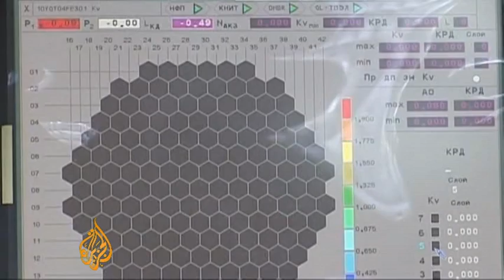Iran unveils new nuclear technology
For the first time ever, Iran has started using its own locally-produced nuclear fuel.

In an event broadcast live on Iranian state TV, President Mahmoud Ahmadinejad unveiled what he called the "next generation in Iranian centrifuges". Iran has acquired 3,000 new faster centrifuges, greatly expanding its uranium enrichment capability.

But The US has dismissed the achievements as nothing new. Speaking to reporters, Us State Department spokesperson Victoria Nuland said, "This is not big news. In fact, it seems to be hyped."

Al Jazeera's Rosalind Jordan reports from Washington.